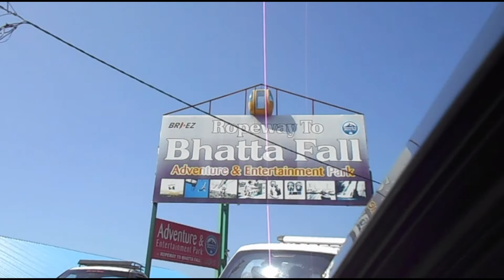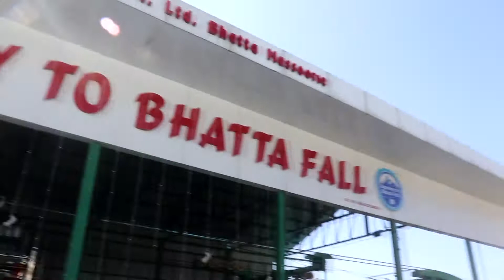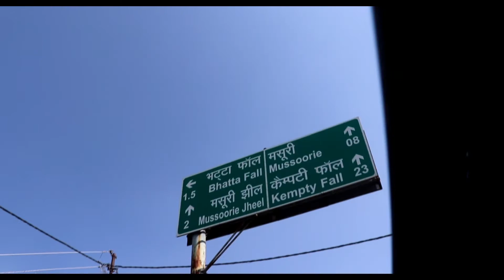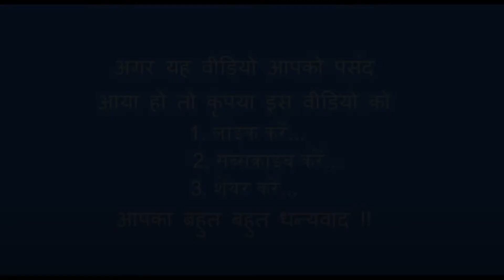SABRANG - भट्टा फाल रोपवे मसूरी BHATTA FALL ROPEWAY MUSSOORIE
भट्टा फाल्स मसूरी का झरना 30 फ़ीट की ऊंचाई से गिरता है । भट्टा फाल्स के झरने का पानी मई जून में भी बर्फ के पानी जितना ठंडा रहता है। भट्टा फाल्स हाल ही में विकसित किया गया है और यह अब एक शानदार पिकनिक स्थल भी बन चुका है। भट्टा फाल्स मसूरी से लगभग 7 किलोमीटर की दूरी पर स्थित है। भट्टा फाल्स के झरने का पानी मई जून में भी बर्फ के पानी जितना ठंडा रहता है। भट्टा फाल्स का वाला पानी आज भी आईने की  तरह एक दम साफ़ है। आप भट्टा फाल्स रोपवे  की मदद से बहुत आराम से जा सकते है, जहां से भट्टा फाल्स के लिए रोपवे  चलती है, वही कार पार्किंग भी है।